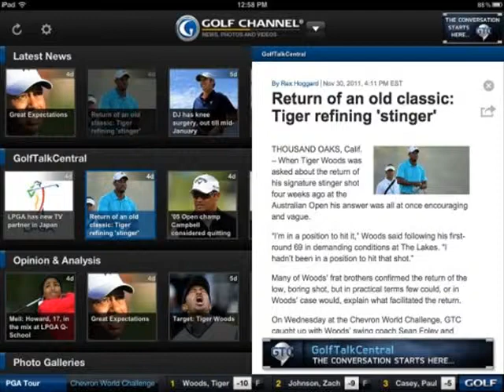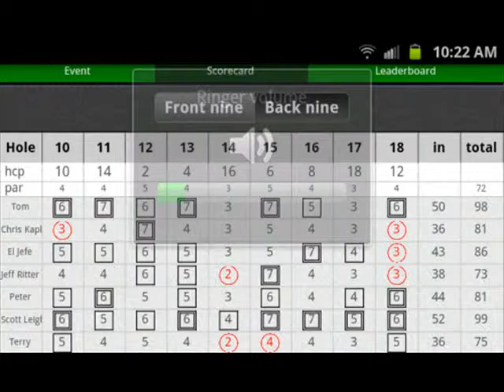The Favorite of Golfing Photos - February 2014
Many of our favorite Pics of the day from our site